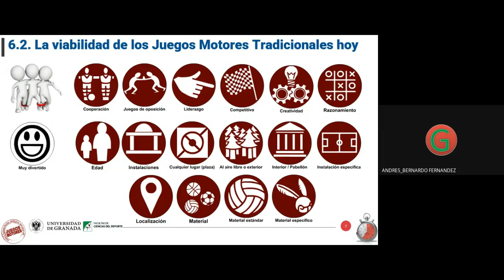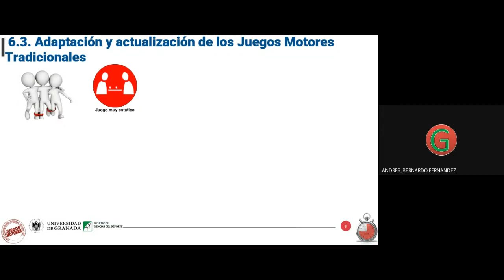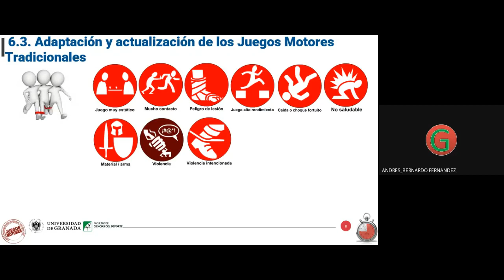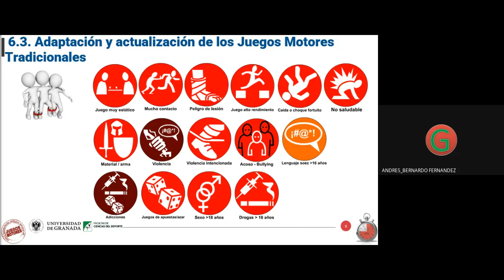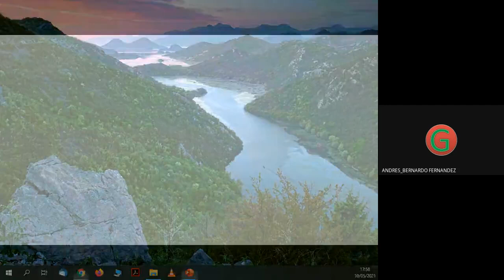Tema 6 Evolución - Continuación JM 20-21